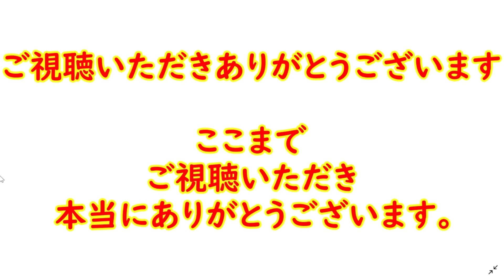【市川團十郎白猿】ニッポンの天才‼『市川團十郎さんの誰も知らない伝説』あのビートたけしさんが團十郎さんの天才的な秘話を語ってくれた。【海老蔵改め團十郎】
映画監督で世界的に有名な
あのビートたけしさんが
市川團十郎さんの天才的な
ところについて語ってくれた。

ビートたけしさんは
2003年NHK大河ドラマ
『武蔵MUSASHI』で共演。
大河ドラマの撮影では

何度もリハーサルを
繰り返すそうだ。
そのリハーサルの全てを
團十郎さんは熱演したそうだ。

毎回熱演する
團十郎さんを見た
ずっと同じテンションで

熱演を続ける團十郎さんに
心の底から驚いたそうだ。
いつもどんな時も
全力で熱演する

團十郎さんの
情熱のスゴさが
とても伝わってくる
お話でした。

３人の活動を心温かい気持ちで応援し、